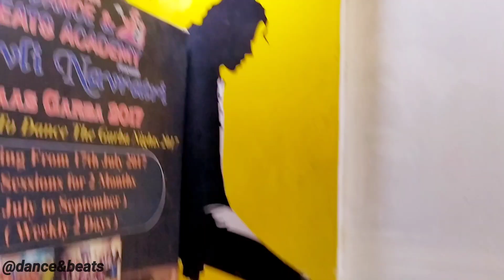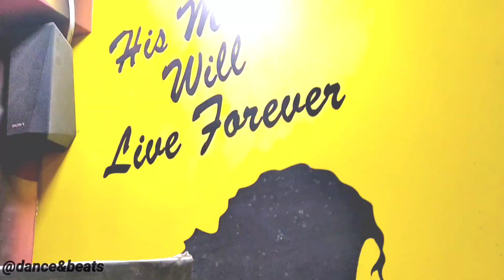Ude Dil Befikre Dance Video | Choreography Mohil Shah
Dance & Beats Academy